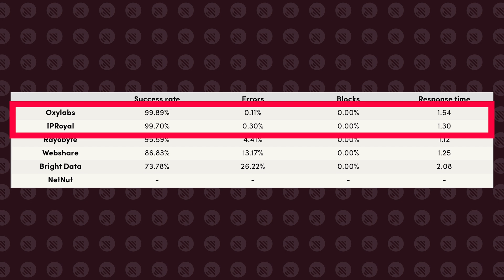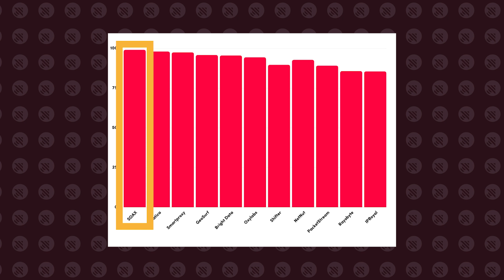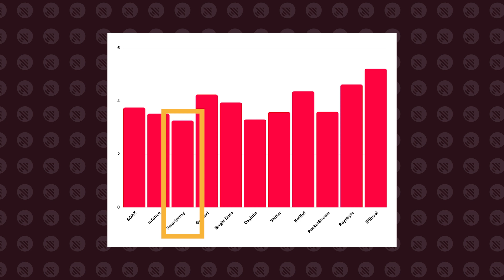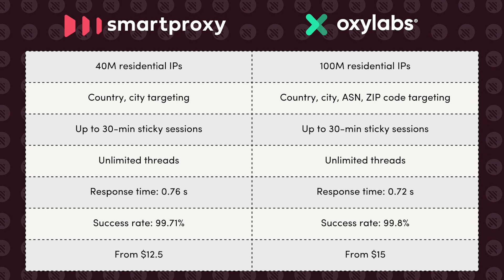The Best Proxy Providers 2023 | How To Choose The Best Proxy Provider?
Looking for proxies? Here’s our honest guide to finding the best proxy providers 2023 for your use case. Skip to the bit that interests you:

00:00 Proxies for Multiple Accounts
02:14 Best SEO Proxies
03:44 Web Scraping Proxies
04:50 Top Proxies for Retail

For more extensive performance tests and other provider suggestions, read our Proxy Market Research 2023